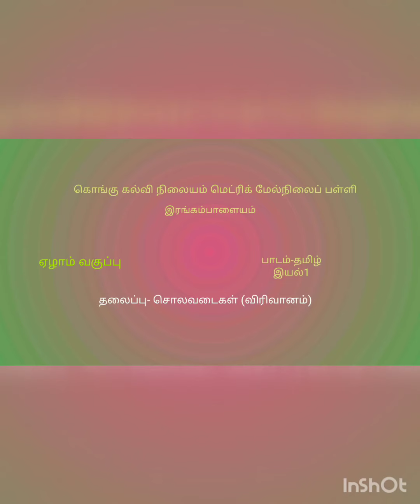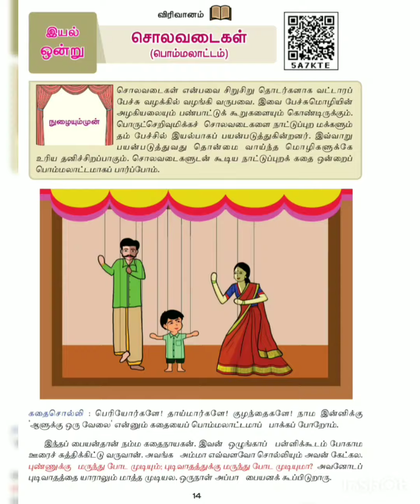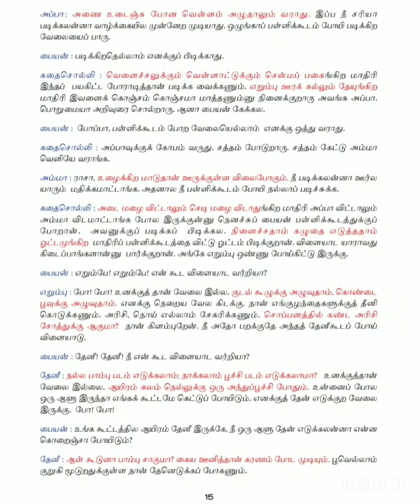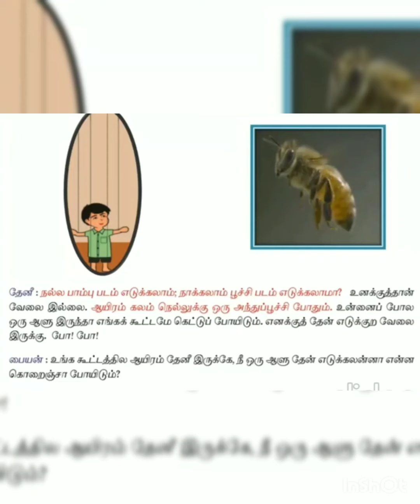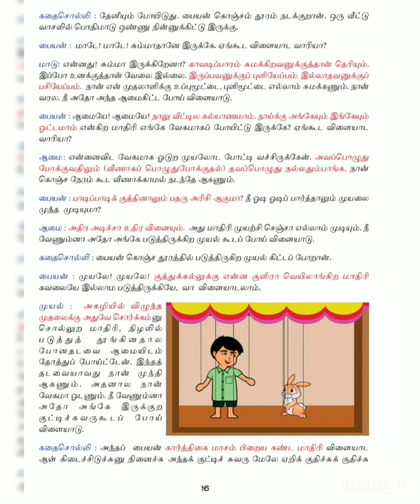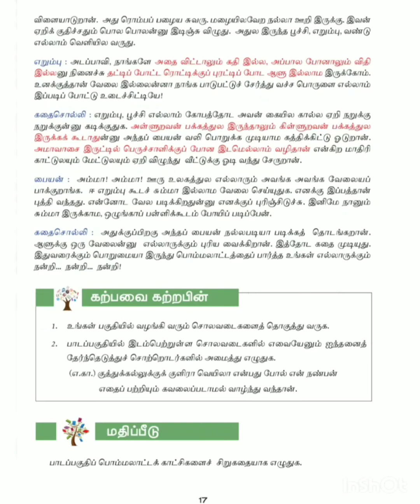ஏழாம் வகுப்பு- தமிழ் இயல்1 சொலவடைகள் (விரிவானம்)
பொம்மலாட்டம் வடிவில் இருக்கும் இக்கதை மாணவர்களுக்கு ஆர்வமூட்டும் வகையில் எளிமையாக கொடுக்கப்பட்டுள்ளது.